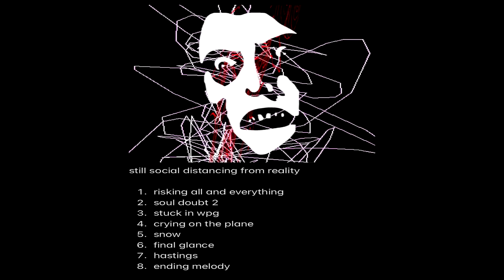meat computer / soul doubt 2 (Reupload)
Release Date: March 23rd, 2022